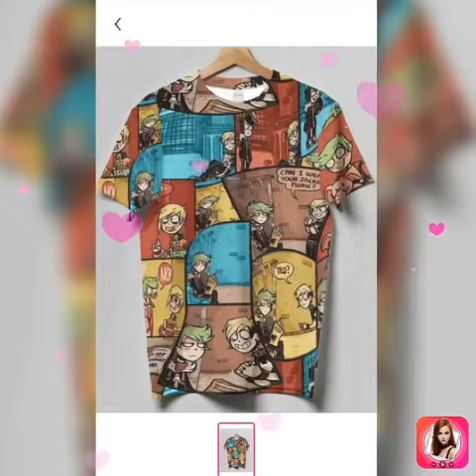Good looking t-shirt for mens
Name: Good looking t-shirt for mens
Fabric: Polyester
Sleeve Length: Short Sleeves
Pattern: Printed
Net Quantity (N): 1
Sizes:
S, M, L, XL, XXL
Best latest good looking stylish combo tshirts it for men
Name: Best latest good looking stylis tshit for men
Fabric: Lycra
Pattern: Printed
Sizes:
Name: At last fashion Solid Tshirts-Plus Size Also Available
Fabric: satin ' polyester
Sizes:
S, M (Chest Size: 38 in, Length Size: 27 in)
L (Chest Size: 40 in, Length Size: 28 in)
XL (Chest Size: 42 in, Length Size: 29 in)
XXL
Country of Origin: India